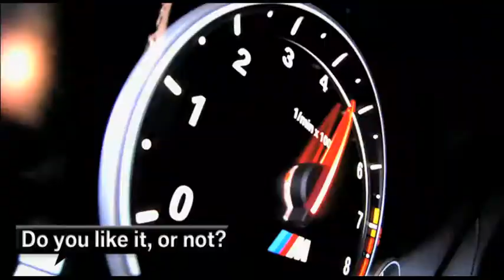► 2012 Audi S4 Sedan - DRIVING